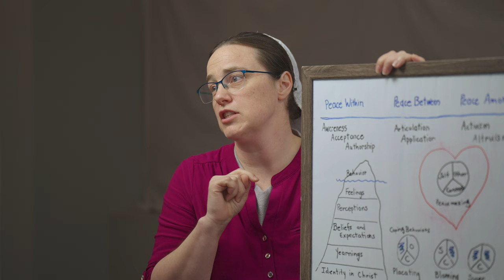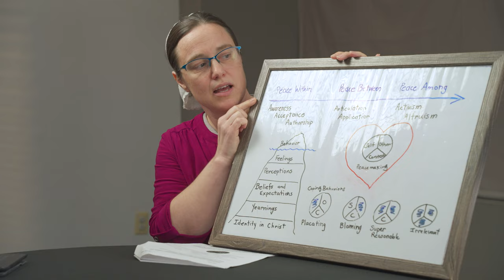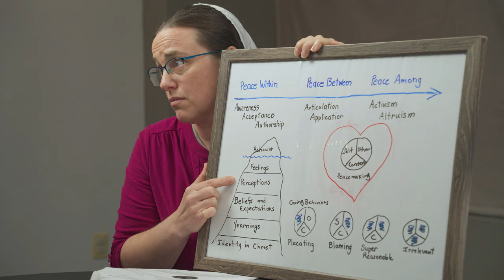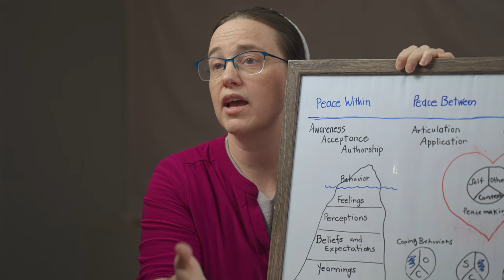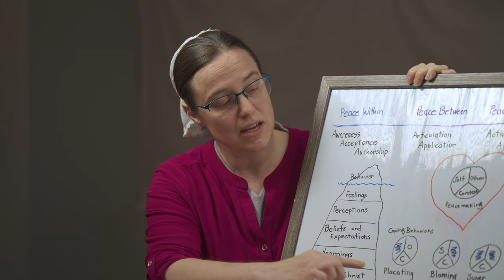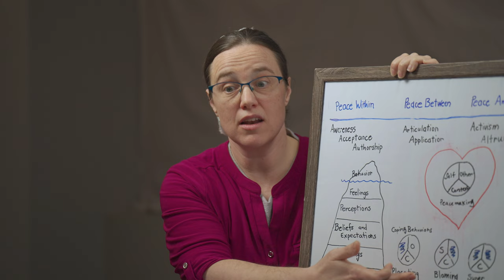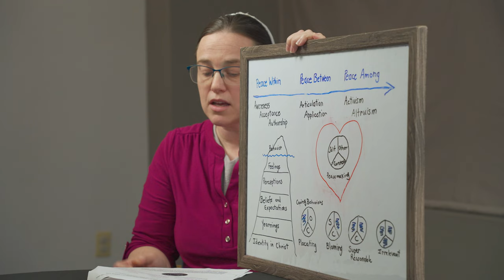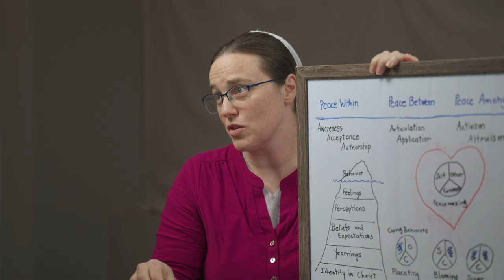Building Community Peace Through Personal Peace — Janelle Glick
Janelle Glick suggests that, as we come to peace with our own lives and the God who is working in us, we are more at peace with others and God who is working in them, which makes unconditional love and peace in community possible.

Janelle also offers that reading through the New Testament and watching closely for the presence of women brings pleasant messages of hope for women. As male and female, we are called by Jesus to serve together in our communities. This involves hearing from each other and having challenging but peaceful conversations together.

Seven Desires by Mark and Debry Laaser: